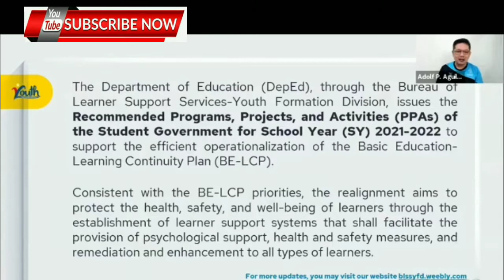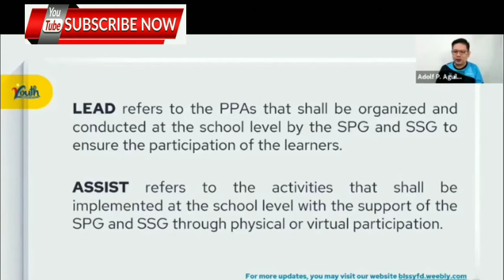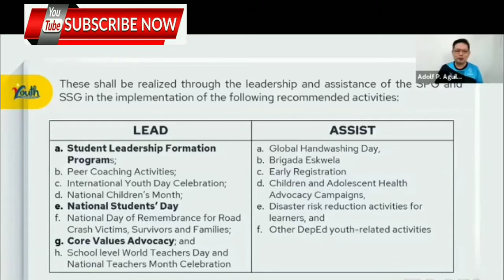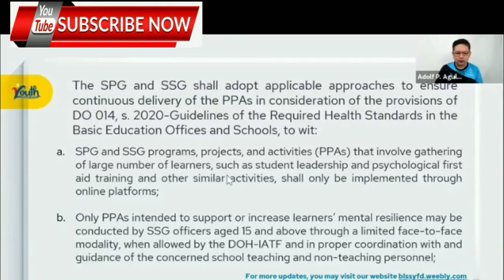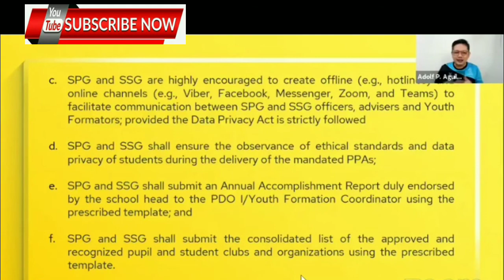Recommended Programs, Projects, and Activities of SSG under New Normal (SY 2021-2022) | Part 1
This video is all about the Recommended Programs, Projects, and Activities of SSG under New Normal (SY 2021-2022)

The purpose of uploading this video is to help dessiminate the news informing teaching personnel about the new normal guidelines of the SSG ORGANIZATION for the SY 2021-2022